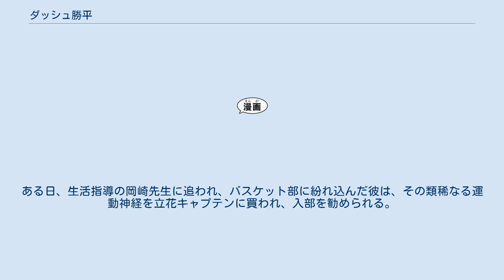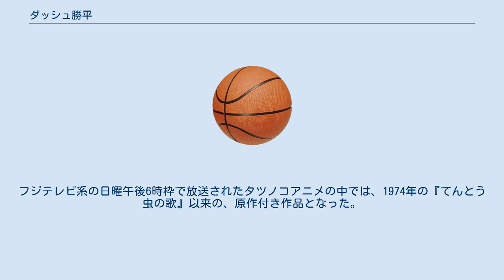ダッシュ勝平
『ダッシュ勝平』（ダッシュかっぺい）は、六田登による日本の漫画。
タツノコプロ製作によりアニメ化されている。
 『週刊少年サンデー』（小学館）において、1979年48号から1982年48号まで連載された。
単行本は少年サンデーコミックス全17巻、ワイド版全9巻。
また、外伝としての読み切りが1981年11月増刊号から1982年5月増刊号にかけて掲載され、単行本第17巻（ワイド版では第9巻）に収録された。
 主人公の坂本勝平が、バスケットボール部のコーチを務める女性教師のパンティーが純白なのを見てバスケ部に入り、その場の機転で続々と秘技を編み出しては難関を突破していく作品。
お調子者で純白のパンティーが大好きな勝平を中心にした人間模様や、人間離れした必殺技が数多く登場する等、コミカルな内容となっている。
更にバスケ部で優勝を成し遂げた中盤以降は、勝平が様々な競技に挑戦し、作品終盤ではデスマッチが展開される等、路線変更をしている。
 外伝では、クールでダンディな外人ジョー・コッカーがメインを張っている。
その内容は何がしらの映画のパロディとなっており、本編とは異なる作風となっている。
 本作はそれまで暗い作風を好んでいた作者の六田が、担当編集から「これからはラブコメブームが来るし、明るいものが描けなければ生き残れない。持っているものを全部捨てろ」と方針転換を迫られた時期に手掛けたもので、バスケットボールを扱ったのは担当編集による提案からだった。
六田自身は「"バスケットボールやんないか?"って言われてピンと来なかったですけど」と乗り気ではなかったが、アニメ化の影響もあって人気作品となり、練馬区の長者番付に名を連ねる程の収入が舞い込んだと語っている。
 チビでお調子者の青林高校の1年生、坂本勝平は女の子と純白パンティーが大好きな天才問題児。
ある日、生活指導の岡崎先生に追われ、バスケット部に紛れ込んだ彼は、その類稀なる運動神経を立花キャプテンに買われ、入部を勧められる。
女の子（の純白パンティ）にしか興味のない彼は断るが、そこへ現れた美人の夏コーチのスカートをめくり、純白だったという理由だけでバスケ部に入部希望する。
だが、勝平はバスケのルールすら知らないド素人だった。
 1981年10月4日から1982年12月26日まで、フジテレビ系で毎週日曜日18：00からの30分枠にて放送された。
全65話。
フジテレビ系の日曜午後6時枠で放送されたタツノコアニメの中では、1974年の『てんとう虫の歌』以来の、原作付き作品となった。
当初のストーリーは原作に準じていたが、連載中の原作の状況に追いつくと、主人公の勝平が相撲・トライアスロン・ゴルフ・アイスホッケーなどさまざまな競技にもチャレンジするエピソード、SFや冒険活劇的なエピソードなどのオリジナル編が描かれた。
 ※放送系列・放送日時は個別に出典が提示されているものを除き1982年12月終了時点のものとする。